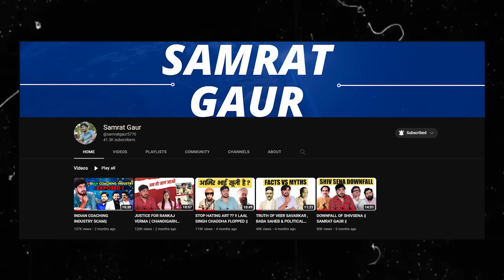Protest Against Sourav Joshi Vlogs || Rowhi Rai Aur Mhyochi